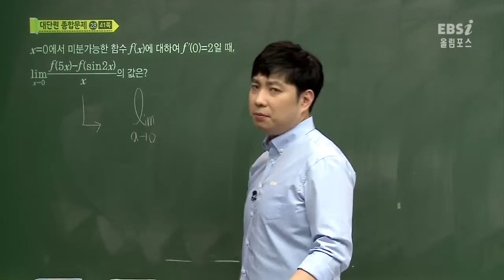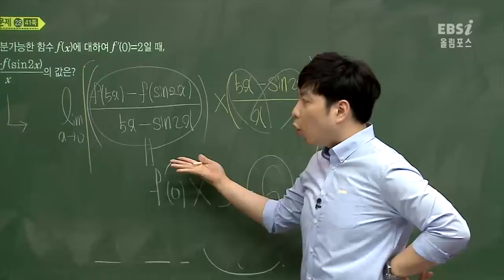올림포스 평가문제집 미적분2 p41 27번@삼각함수@이민형@ebs